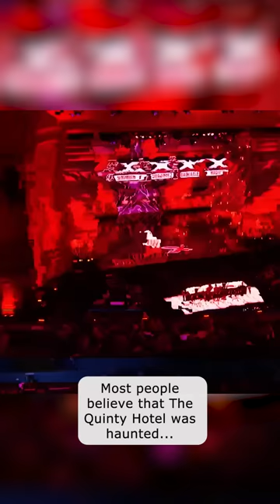Don't sit in that rocking chair...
Hey, if you hadn't had a chance to watch HERE are the best AGT 2023 auditions 📣 What?! Did you see these famous contestants return years later?